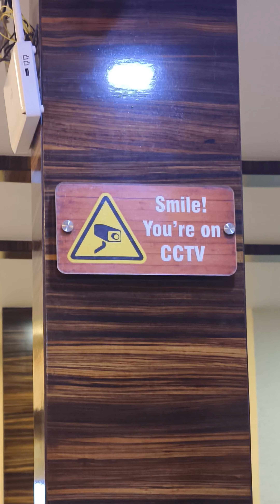GOPI BAHU PAHUNCH GAYI CHOR BAZAAR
Rourkela Vlogs
Rourkela Youtuber